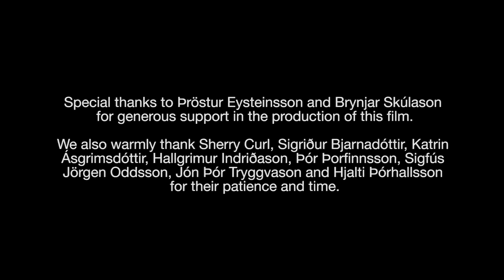Iceland Is Growing New Forests for the First Time in 1,000 Years | Short Film Showcase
The landscape of Iceland has changed a lot in a thousand years. When the Vikings first arrived in the ninth century, the land was covered in 25 to 40 percent forest.

Within a few centuries, almost all of the island’s trees were slashed and burned to make room for farming. This rapid deforestation has resulted in massive soil erosion that puts the island at risk for desertification.

Today, the Icelandic Forest Service has taken on the mammoth task of bringing back the woodlands. With the help of forestry societies and forest farmers, Iceland’s trees are slowly beginning to make a comeback. Watch this short film by Euforgen to learn more about how their efforts are working to benefit Iceland's economy and ecology through forestry.